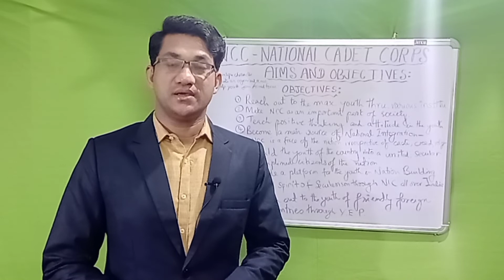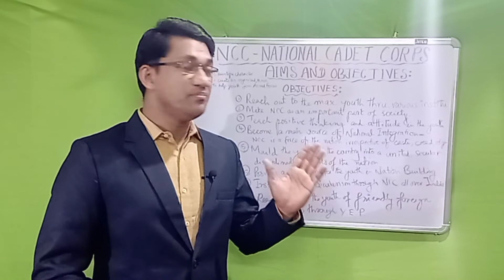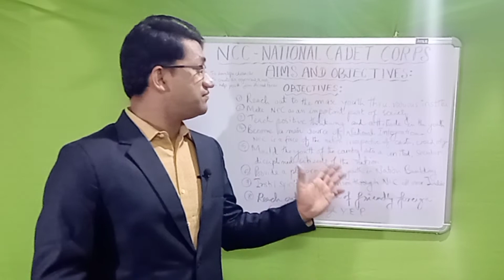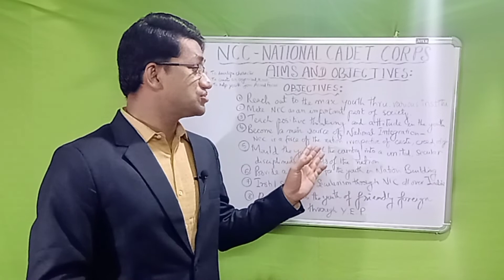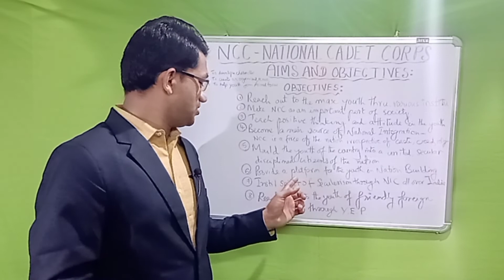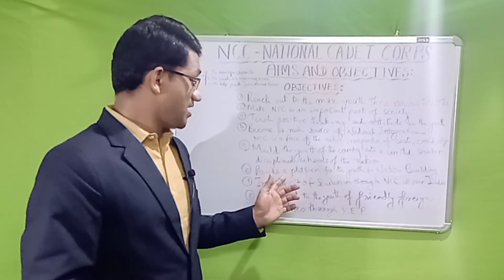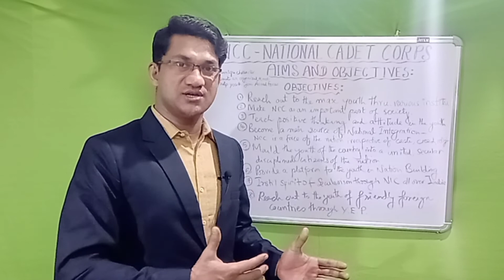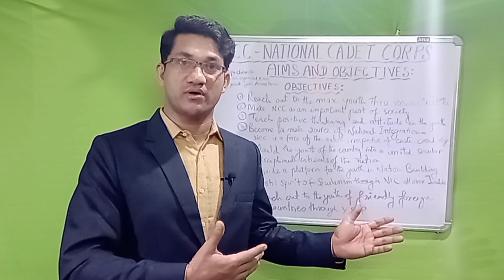OBJECTIVES of NCC, AIMS and OBJECTIVES of NCC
NCC-18, Lecture Series, 30 Kerala Bn NCC Kozikode Kerala
OBJECTIVESOFNCC AIMS&OBJECTIVESOFNCC NCC CAPTBINOYVARAKIL#